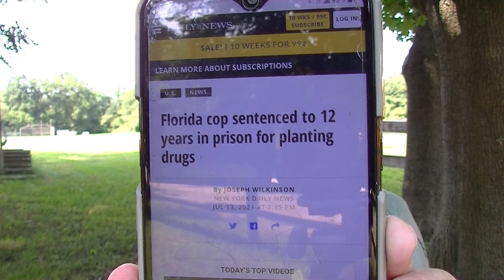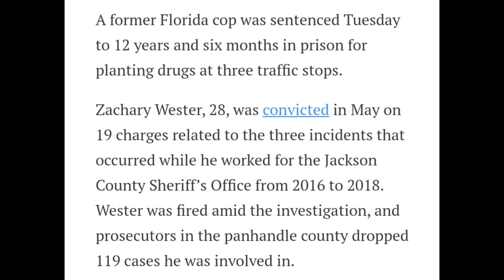Florida Cop Sentenced 12 Years In Prison For Planting Drugs 7/24/21